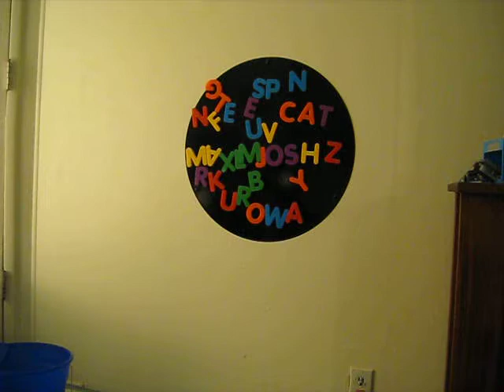Spelling with Dad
Two year old practicing the alphabet with silly words.